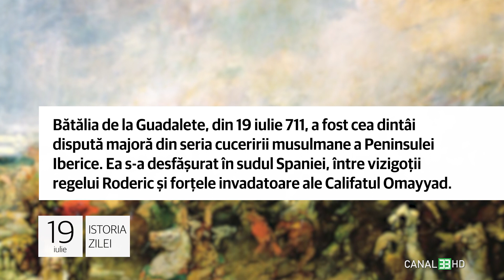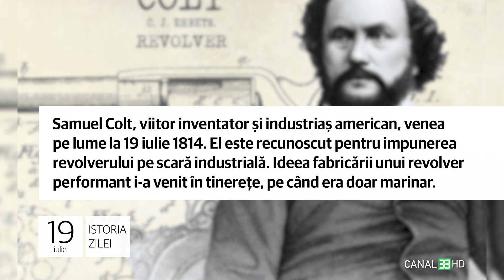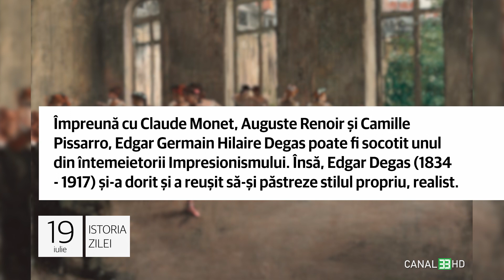19 iulie - Bătălia de la Guadalete!